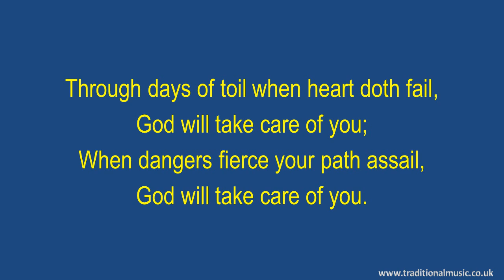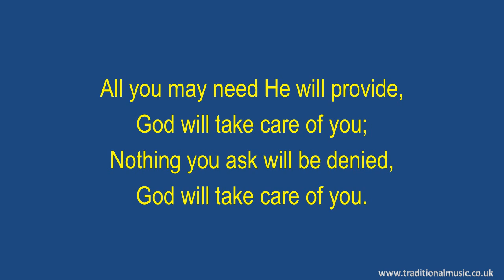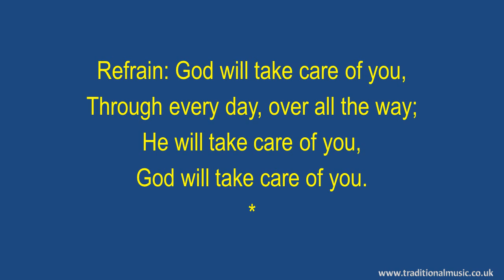God Will Take Care Of You(Martin) - Hymn Lyrics & Music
Lyrics with Orchestral Music For Worship  Hymn / Song : - God Will Take Care Of You(Martin).

LYRICS:
God Will Take Care of You(Martin)
Walter Martin  1904.

Refrain: God will take care of you,
Through every day, over all the way;

Through days of toil when heart doth fail,

Refrain

All you may need He will provide,
God will take care of you;
Nothing you ask will be denied,

Refrain

No matter what may be the test,
Lean, weary one, upon His breast,

Refrain

Thanks Rod